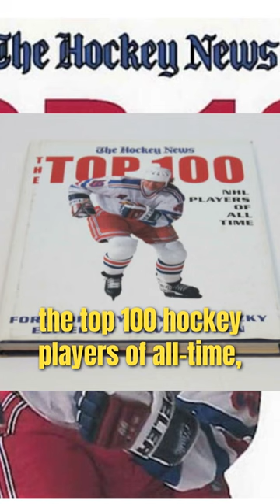Who are the top 10 hockey players ever?